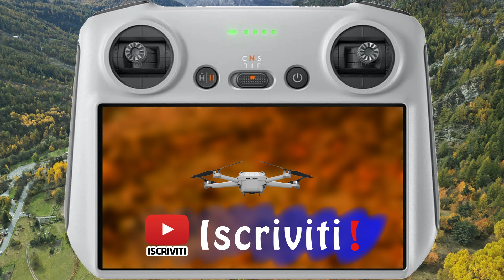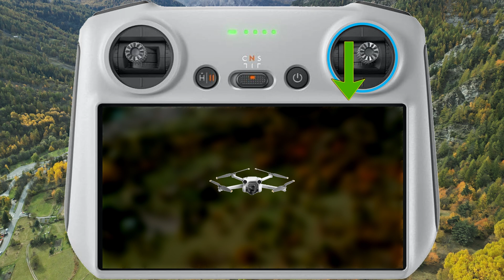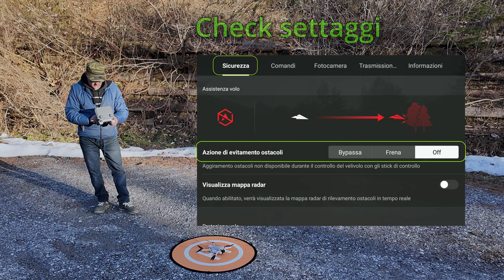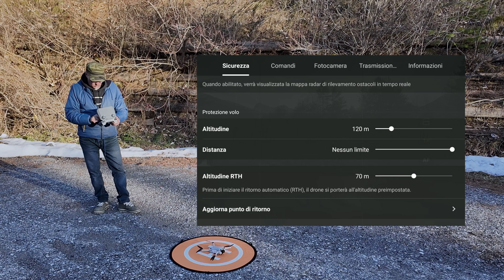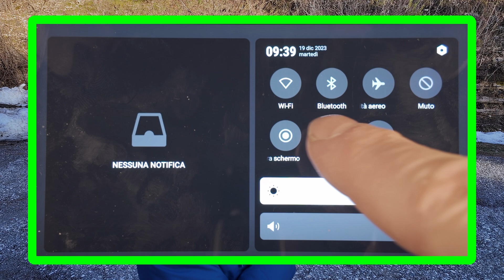Drone: check list decollo e protocollo operativo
Una guida/promemoria per decollare in sicurezza seguendo un ordinato protocollo operativo con un occhio anche alla tecnica ed ai settaggi.

Links:
DJI Mini 3 Pro
Anemometro digitale
Cover per DJI RC
Supporto x Tablet

Capitoli
00:00 Intro
00:10 Normativa in breve
01:07 Prima di partire da casa
01:50 La zona di volo
02:52 Fase operativa
04:18 Posizionarsi
05:50 Check settaggi
08:40 Ready to take off